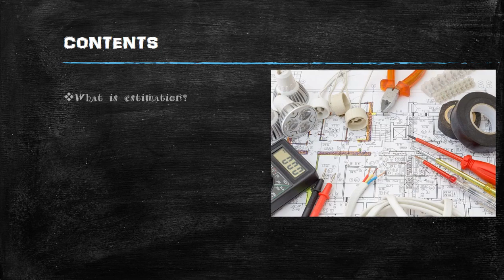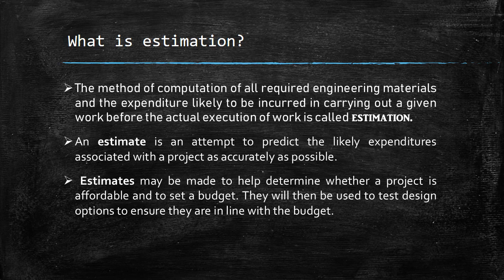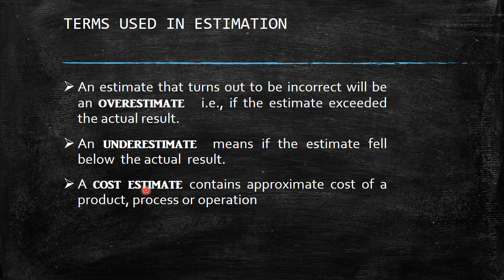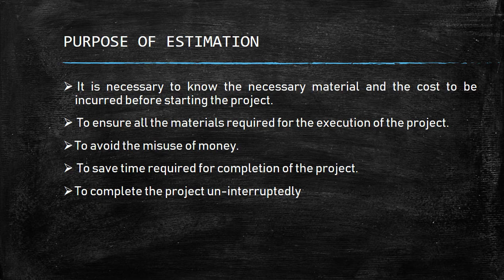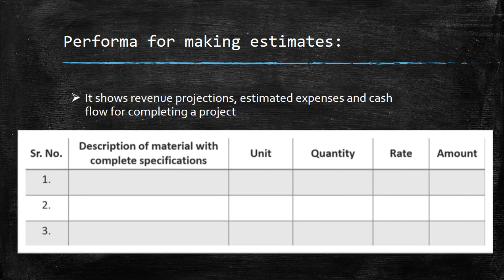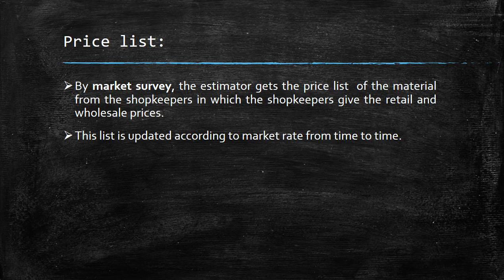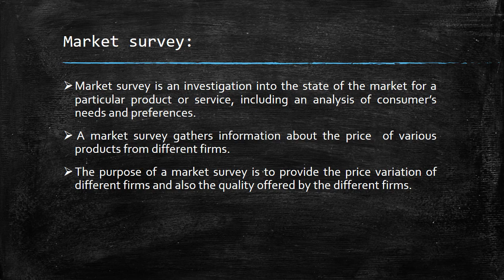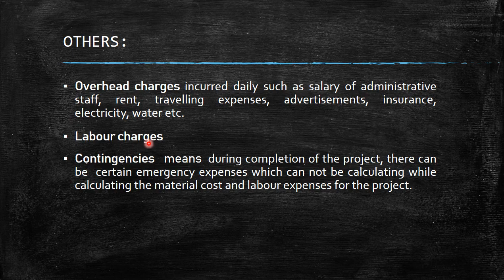WHAT IS ESTIMATION & COSTING ?--WC/S 2ND YR-PART 1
Basics of estimation and costing in electrical engineering
easy to get an idea about estimate
Purpose and elements of estimate